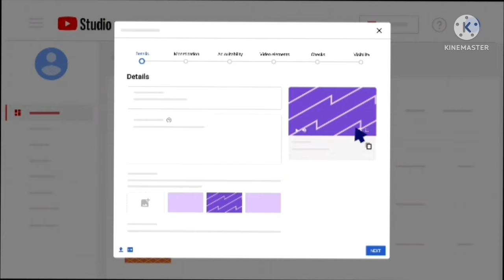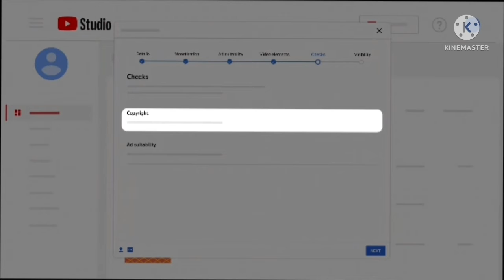How To Upload Videos with YouTube Studio (Desktop) in Mobile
Upload Videos on YouTube:
It's free and easy to upload a video to YouTube, and you can upload as many videos as you want with nearly no limits. You can upload videos from the YouTube website in a browser, or using your mobile app on a phone. You can choose to make videos public or private, and enter descriptions and tags for each video.
Maximum upload size
The maximum file size you can upload is 256 GB or 12 hours, whichever is less. We've changed the limits on uploads in the past, so you may see older videos that are longer than 12 hours.